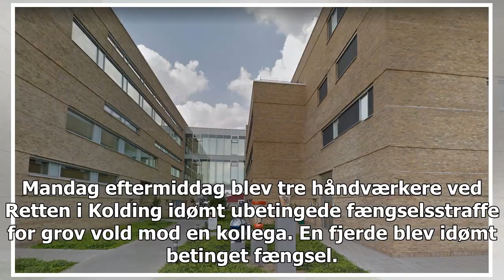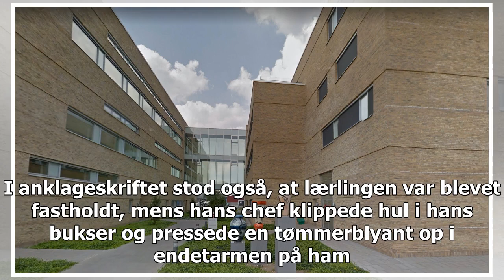Grov vold mod lærlinge koster fængsel og betinget udvisning